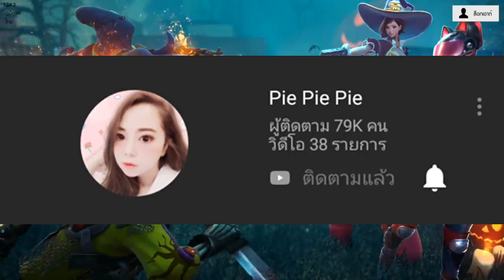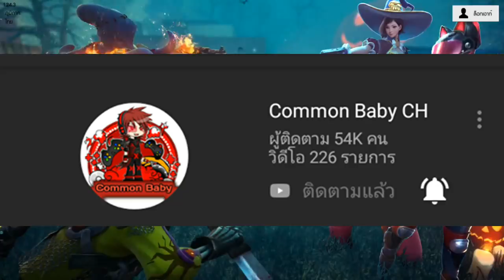5 อันดับแคลนดังในเกมส์ Free Fire ห้ามพลาด!